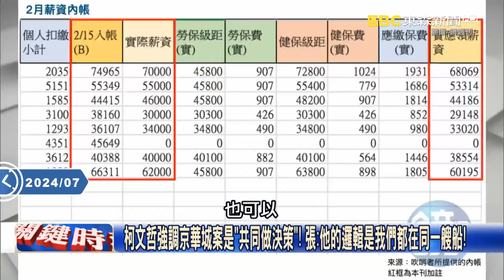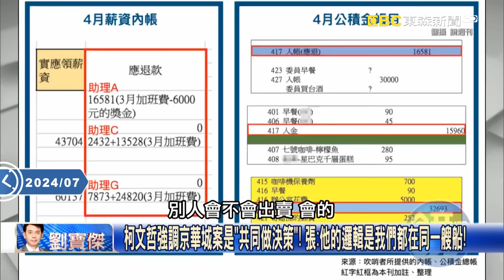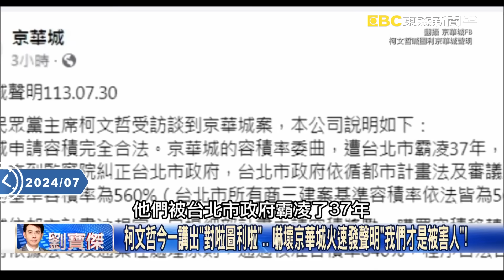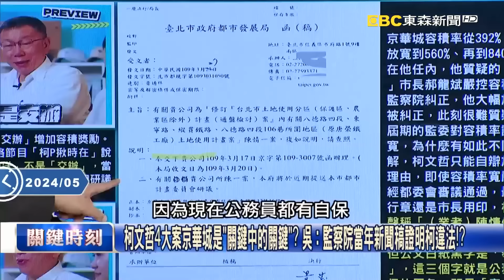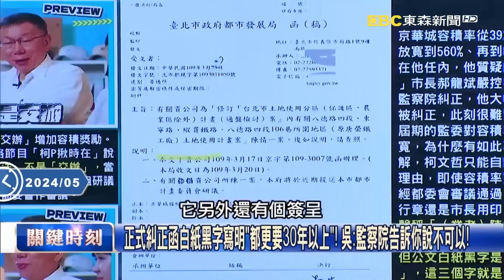柯文哲「認罪自白」？ 當年大巨蛋弊案李述德也「沒有金流」但遭判刑9年！【關鍵時刻】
「對啦圖利」柯文哲專訪認罪了？最擔心的京華城案 檢調在8/6給壽星驚喜？
被高虹安遭手術刀式精準判刑嚇壞了？ 身陷三大案的前市長柯文哲緊張了？
柯文哲強調京華城案是「共同做決策」！ 張：他的邏輯是我們都在同一艘船！
京華城案柯文哲「改調」稱是圖利但沒違法？ 張：他搞不好連認罪都有可能！
柯文哲垂頭喪氣受訪！？ 張：陳佩琪說的是真的！我相信他真的晚上沒睡好！
「目前為止沒金流」柯文哲這句話有玄機？ 張：那以後有沒有可能會有金流？
京華城案只要那50人有人反咬…柯文哲就變高虹安？ 張：絕對會有這個人！
柯文哲「認罪自白」？ 當年大巨蛋弊案李述德也「沒有金流」但遭判刑9年！
圖利罪不需金流！ 一毛錢都沒拿…大巨蛋案李述德只做一個裁示就被判九年！
柯文哲今一講出「對啦圖利啦」… 嚇壞京華城火速發聲明「我們才是被害人」！
原本拒絕加入北市府調查小組的前朝官員現參加了？ 王：要幫柯塗脂抹粉！
柯文哲京華城案爭議多！ 王：希望不是在8月6號他生日那天給全國一個驚喜！